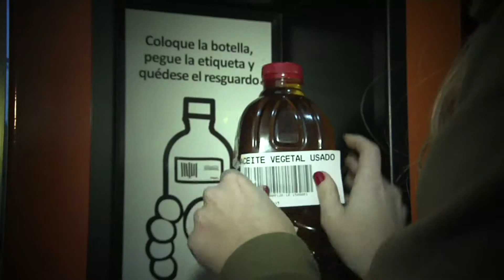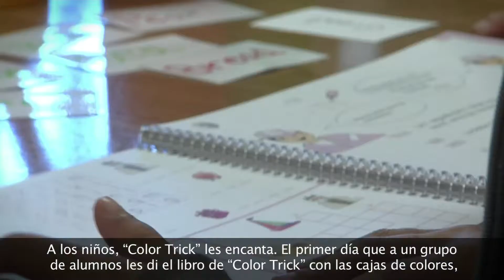Colour Trick - Gijón. Historia de éxito. InnoCámaras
Canal de YouTube de la Cámara de Comercio de España. Consulta todos los videos de nuestros actos.